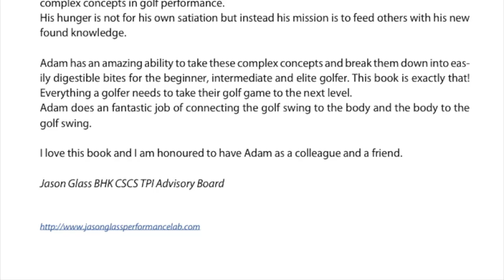Timing og Sekvens i dit golfsving!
Denne video handler om Timing and sequencing